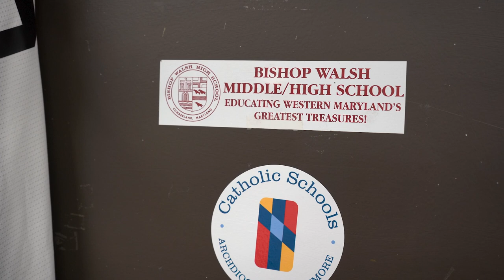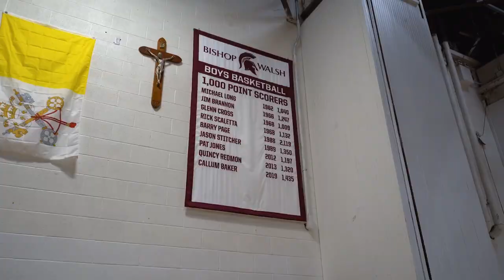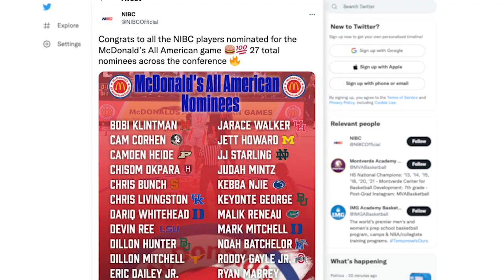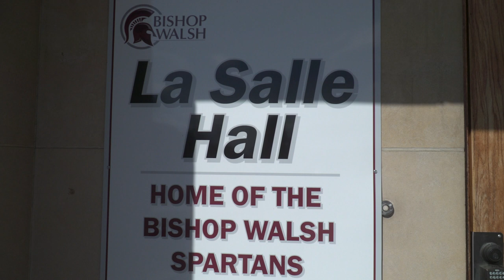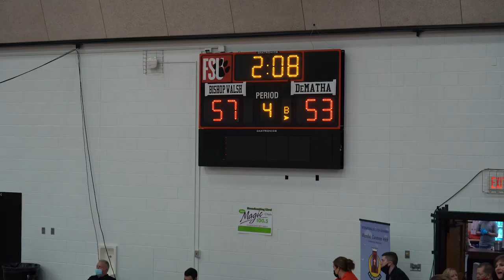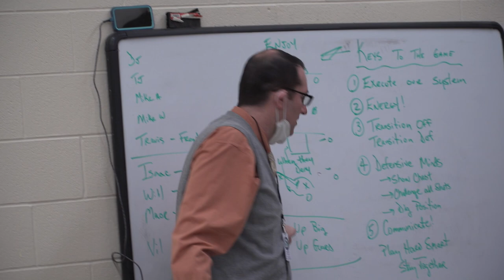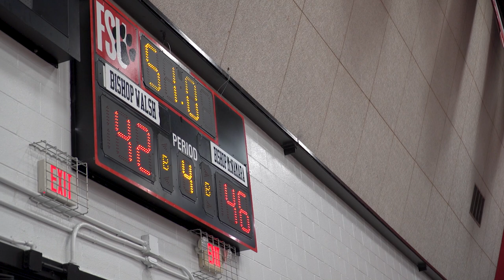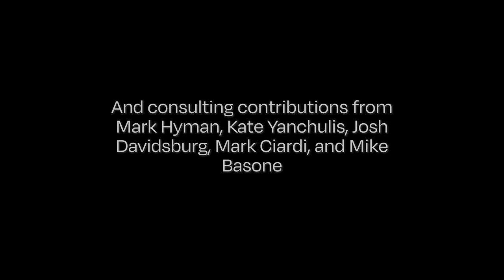High Stakes Hoops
Elite high school basketball changed the game for one Maryland high school. This documentary tells the story of that school — Bishop Walsh in Cumberland, Maryland — and that team.

"High Stakes Hoops" was directed by Jack Bloomfield, Amelia Jarecke and Reese Levin, and edited by Jack Bloomfield and Amelia Jarecke.

The film was made with reporting contributions from Jakob Bowen, Damon Brooks, Joshua Casazza, Travis Chase, Hannah Davidson, Justin Hoagland, Austin Kalt and Emma Shuster, and consulting from Mark Hyman, Kate Yanchulis, Josh Davidsburg, Mark Ciardi and Mike Basone.